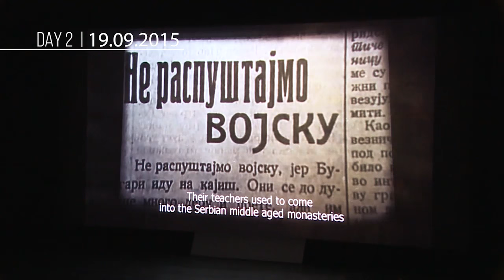DAY 02 - 36. ICFF "Manaki Brothers" 2015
Manaki 300 - Day 2